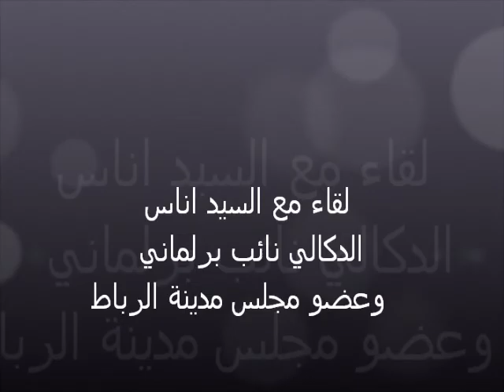لقاء مع نائب برلماني اناس الدكالي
في اطار برنامج الزمالة الدي ينظمه معهد القيادات النسائية العربية بعمان الاردن حول مشروع احداث اللجنة الاستشارية للمساواة و تكافؤ الفرص